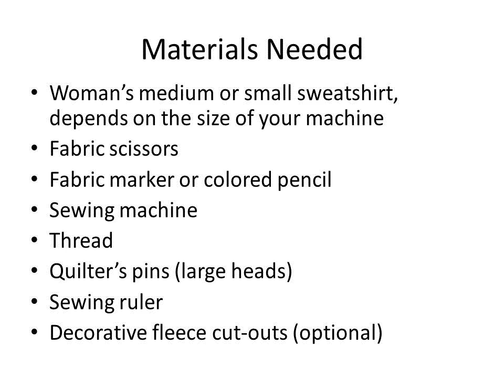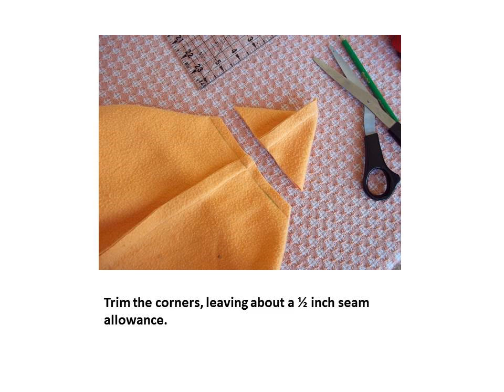Upcycled Sewing Machine Cover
Make a cute sewing machine cover from an upcycled sweatshirt.